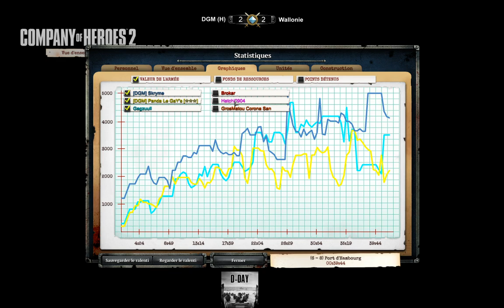[Tournoi][3v3] D-Day - T1 - DGM vs Wallonie (BO1)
Commentateurs :
► Mithiriath (streameur)
► Vado

Équipes :
► AgrougrouDesDGM : Gagzuull, Skryme et Panda
► La Wallonie est un département d'outre mer : GrosMatou, Hatchi et Brokar